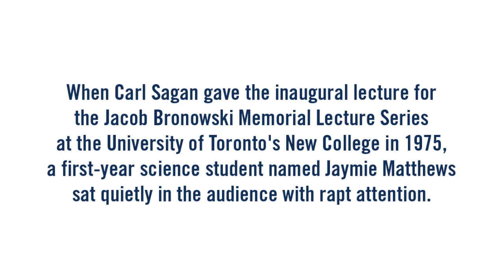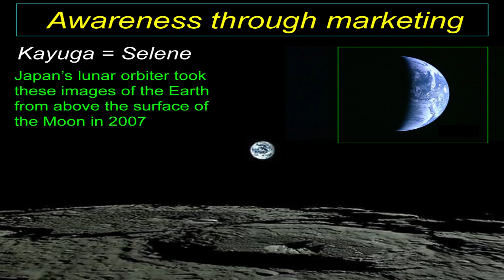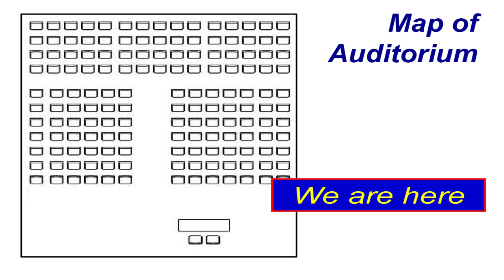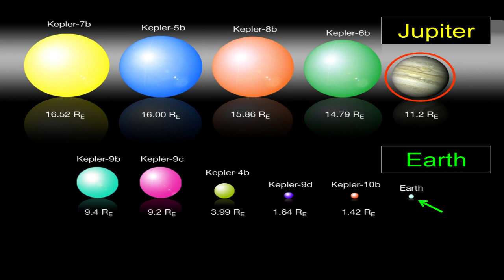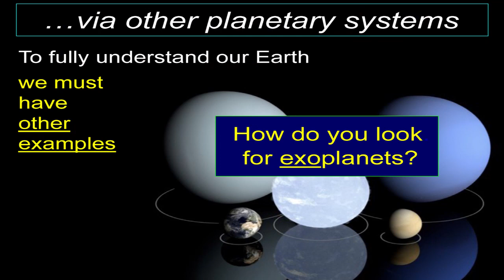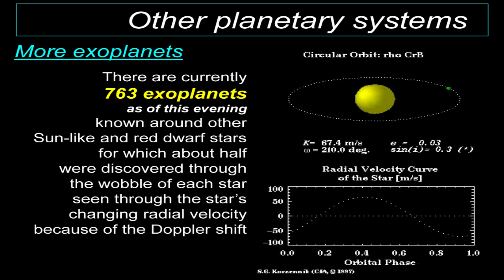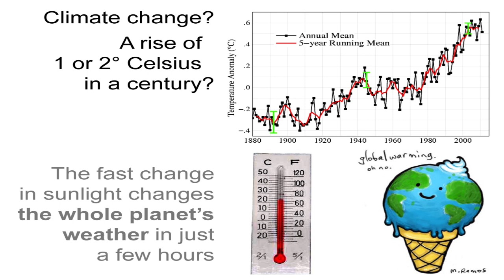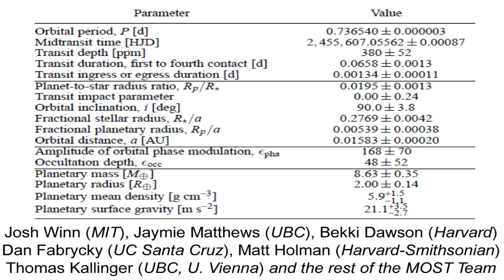The 2012 Jacob Bronowski Lecture with Dr Jaymie Matthews